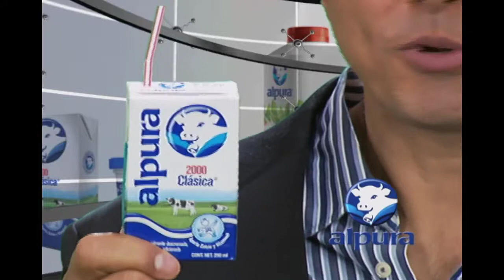Ya Alpura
Cápsula conducida por Agustín Arana patrocinada por Alpura dentro del proyecto mercado técnico de Canal de Las Estrellas. Producción de Gabriel Vazquez Bulman.